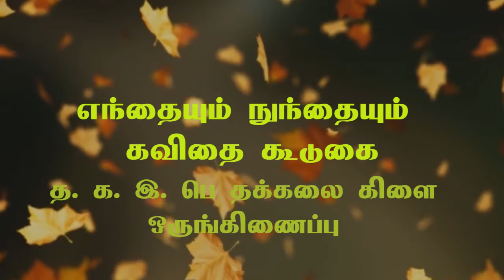எந்தையும் நுந்தையும் கவிதை கூடுகை part-8